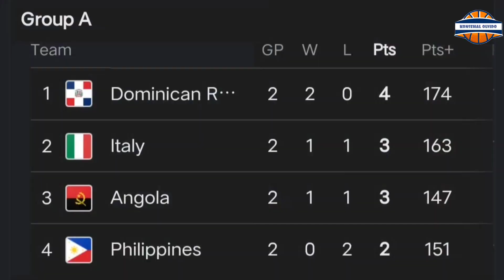Ito ang DAHILAN Bakit NATALO ang GILAS! Gilas Pilipinas VS Angola ang Natitirang PAG ASA ng GILAS